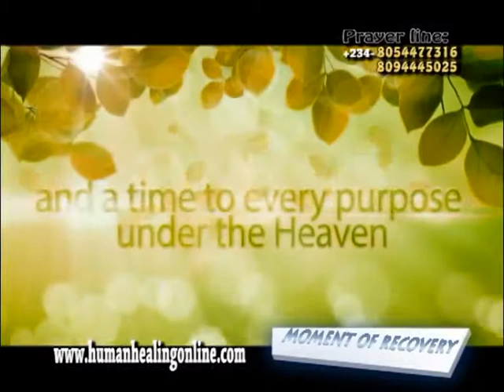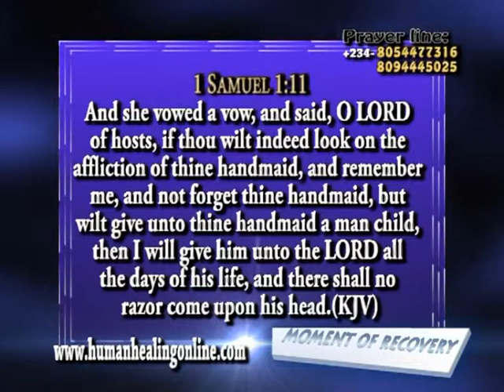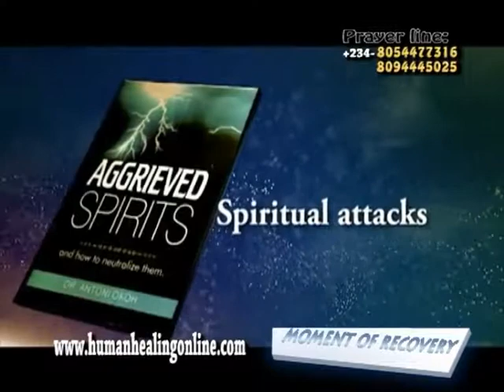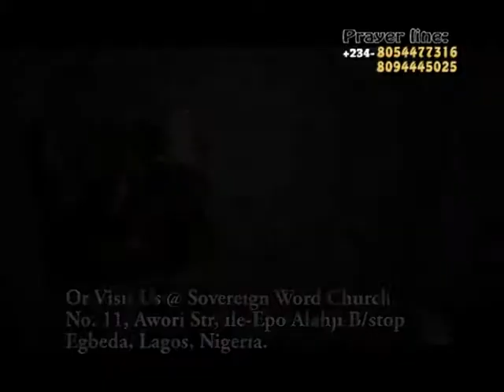Dr. Antoni Okoh | Aggrieved Spirits and How to Neutralise them | Day of Recovery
Welcome to Sovereign Word Church  online founded by Dr.

Antoni Okoh a great servant of God with a strong healing

anointing; who has been raised by God to revive lost hopes

by healing the sick and impacting lives by ministering the

Sovereign Word Church is a ministry dedicated to the total

recovery of the sick and the afflicted, we exist to minister

the Love of God to others in need.

We are helped of God in times of trials, so that we having

been helped of God are able to minister to others who are

going through what God has helped us from. We are saved to

save others, we are healed to heal other, that is why we

exist as a church. (2 Cor 1:3-4)

1 Soul Winning.
2 Ministering to the needs of the hurting persons through

various outreached.
3 Ministering recovery to men and empowering them to recover

others.
4 Training and making every member to become a minister of

God to the people.